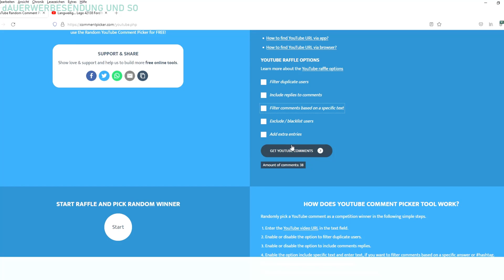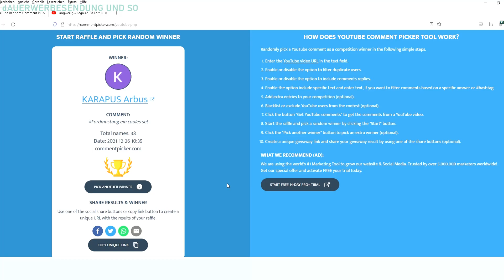HAULig Abend mit LEGO Bluebrixx LOZ Quan Guan - achso und Verlosung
Es wird losgeHAULt, die Seegans bekommt einen Nachschlag und es wird der LEGO Ford Mustang verlost. Viel Spaß.

►Support
Wenn ihr mich unterstützen wollt, dann gebt mir doch einen virtuellen Kaffee aus

Und ansonsten ein richtiges fettes Danke...

Kapitel / Timestamps
0:00 Intro
0:51 Begrüßung und Haul
10:12 Verlosung